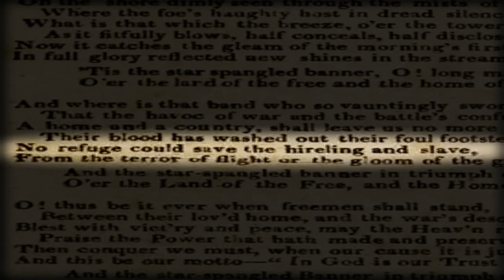Jamo Gang - Francis Scott Key (Official Video)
Jamo Gang is back with the visuals for “Francis Scott Key,” taken from their recently released full length LP, ‘Walking With Lions,’ which shares its name with the American lawyer best known for writing the US National Anthem. The trio of Ras Kass, EL Gant and J57 pull from the fact that America’s anthem was forged from violence and oppression, and they put it on blast with major lyrical middle fingers. The track is an anthem in its own right, but more about protesting for what’s right and just. Directed by Brian Sachson, the visuals serve as a powerful reminder of where this nation came from, and what needs to be addressed if anything’s going to change. ‘Walking With Lions’ is available now through all digital retailers and streaming platforms and can be purchased on both CD and Vinyl, via Fat Beats Records.

Credits:
• Artists: Jamo Gang
• Title: “Francis Scott Key”
• Produced by: J57
• Directed by: Brian Sachson
• Director of Photography: Nick Catania
• Editor: Ben Milner
• Album: Walkinng With Lions
• Label: Fat Beats Records
• Release Date: May 08, 2020

Tracklist:
01. Belushi & Aykroyd
02.  Francis Scott Key
03. Walking with Lions
04. Lil Snitch [skit]
05. The 1st Time (feat. DJ Premier, Slug of Atmosphere, Tyler Kimbro)
06. Stephen
07. Drive On
08. Runyon Canyon (feat. Sid Wilson of Slipknot)
09. HitItAndQuitIt
10. 38 Minutes (feat. Sick Jacken & Slaine)
11. Highway (feat. DJ Premier)
12. Lighters Up (feat. Tiffany Topol)